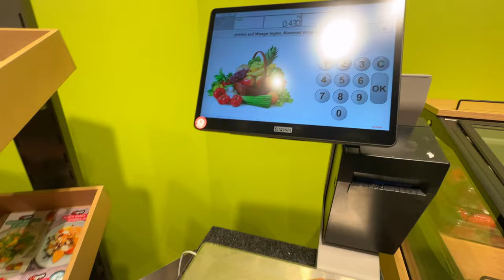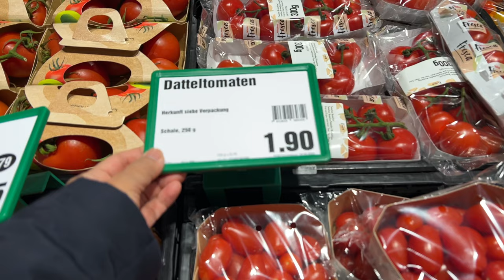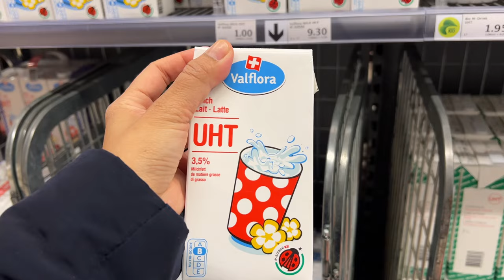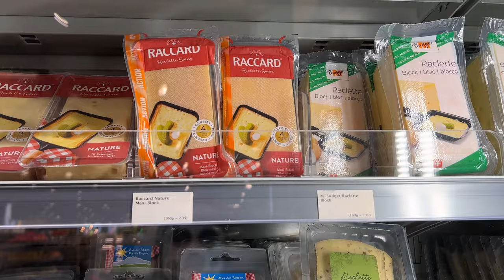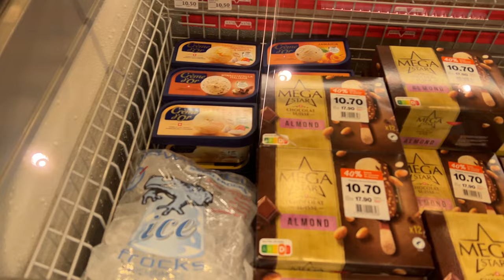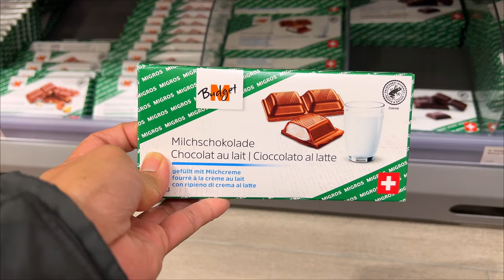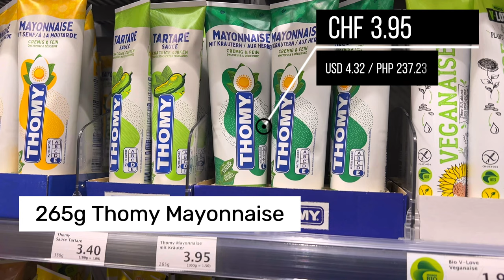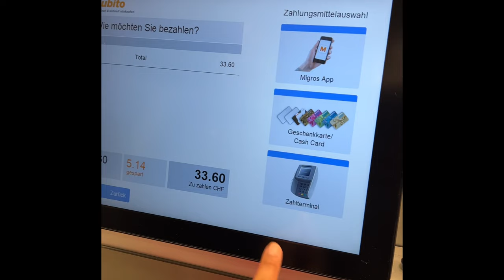Inside Migros: A Swiss Supermarket Experience with Price Comparisons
In this video, I'll take you on a virtual tour of Migros, one of the largest supermarket chains in Switzerland. Migros is known for its high quality and locally sourced products, but one of the biggest differences I noticed is the prices. Groceries in Switzerland can be quite expensive compared to other countries.

To demonstrate this, I've included price comparisons in both USD and PHP to show just how pricey some items can be. However, I'll also show you some budget-friendly, but still high-quality items that you can try, exclusively made by Migros.

Despite the prices, grocery shopping in Switzerland can be an enjoyable experience. You'll find a wide selection of fresh produce, including fruits and vegetables that are locally grown. Migros also offers a variety of Swiss-made cheese, chocolate, and other specialty products that are worth trying.

Join me as we explore Migros and learn more about grocery shopping in Switzerland.